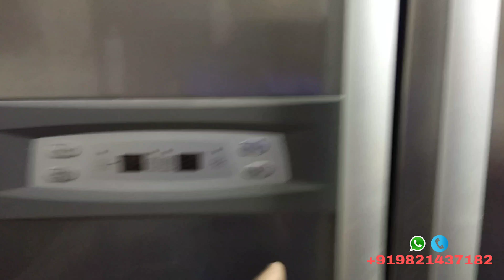Videocon side by side refrigerators no cooling PART 1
Videocon side by side refrigerators no cooling

Hello I am Chetan Tailor
I Repair all types of Home Appliances
Refrigerator
Washing Machine
air conditioner
Microwave etc
All types of brand I Repair

Music credit's